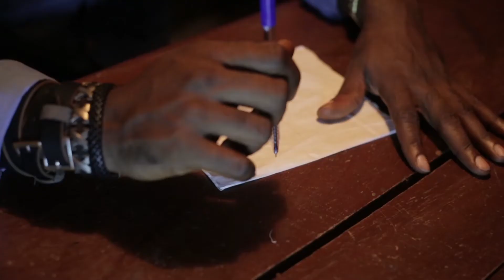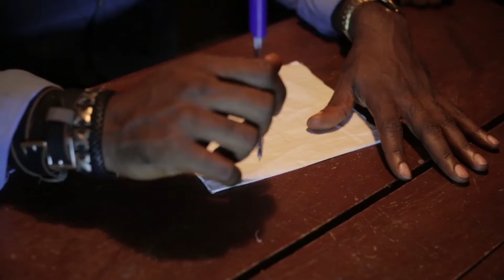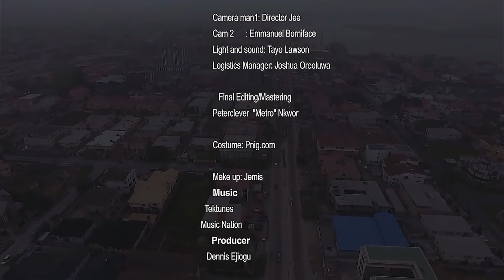S1E29 The Panic Room Encounters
A city is thrown into a date of darkness and corruption as an unhealthy relationship ensures between the special crime unit and the heads of some cartel. Each party is held by an emotional and materialistic gain and the ordinary man on the street is a victim of circumstances. Would there ever be a light at the end of the tunnel.